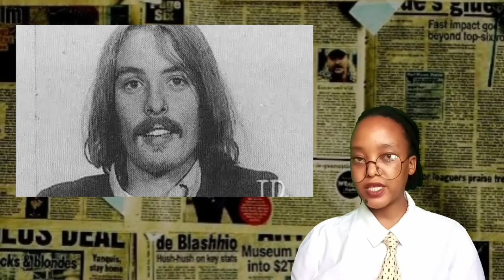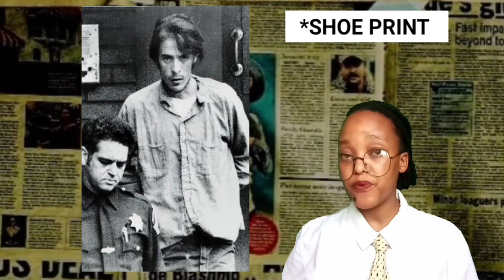Richard Trenton Chase || "Vampire of Sacramento" || Serial Killer || Crime Corner Series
Hey Lovies ❤️

On this video we look at the case of Richard Trenton Chase, the man dubbed the "Serial Killer of Sacramento". We look at why he did it and how he killed his victims.

@misskelz_official (Instagram)
@crime_corner (Twitter)
@misskelzspeaks (Facebook)